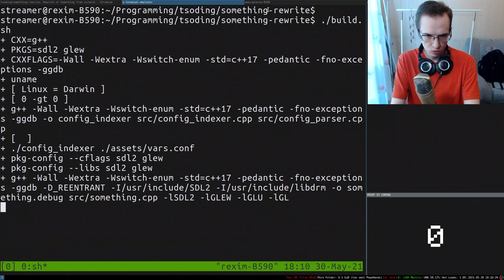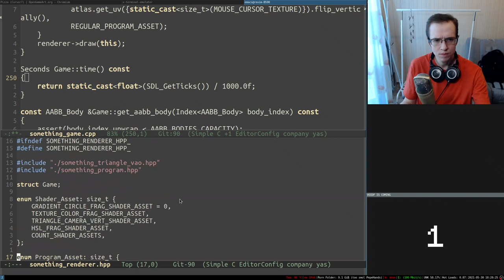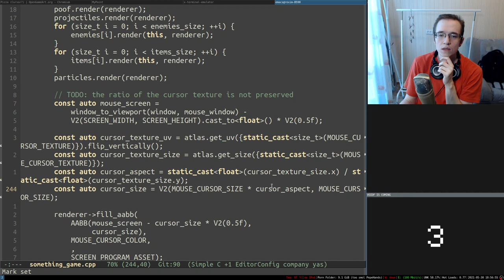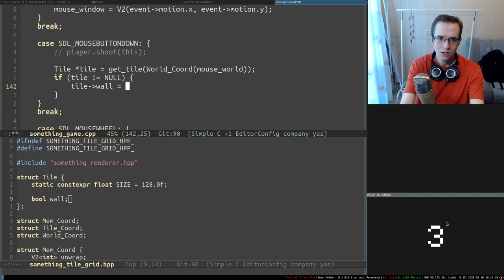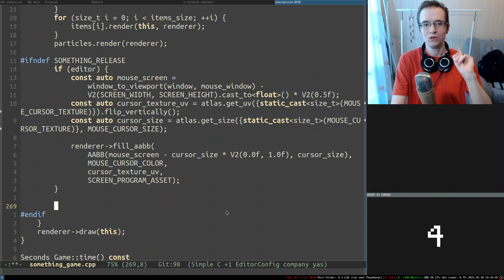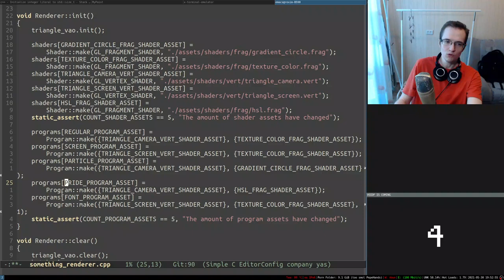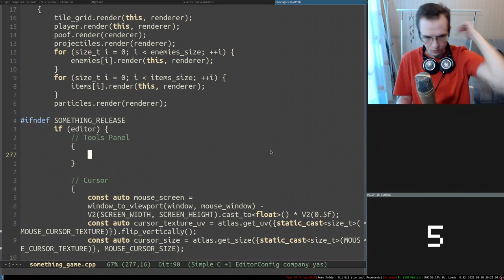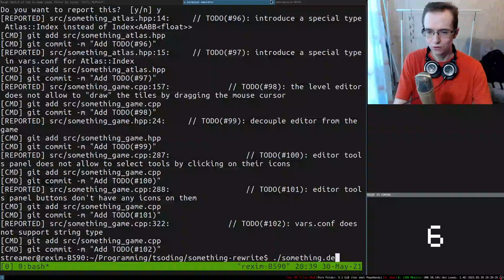Pizza Cursor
Feel free to use this video to make highlights and upload them to YouTube (also please put the link to this channel in the description)